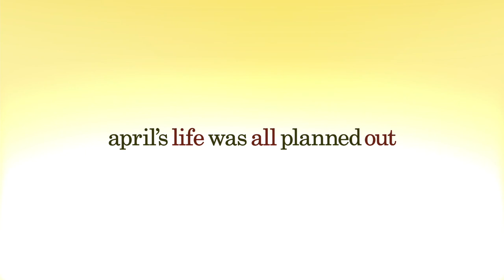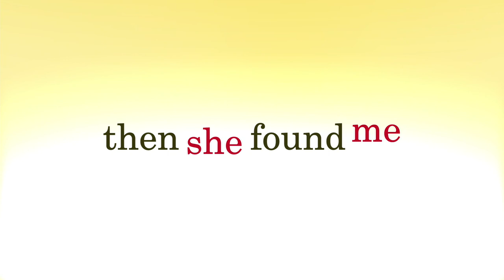Then She Found Me (2008)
Adapted from Elinor Lipman’s novel of the same name, Helen Hunt makes her feature directing debut with THEN SHE FOUND ME, a touching story of schoolteacher April Epner (Hunt) and her very unlikely path towards personal fulfillment. Following the separation from her husband (Matthew Broderick) and the death of her adopted mother, April is contacted by her apparent birth mother (Bette Midler), who turns out to be a local talk show host Bernice Graves. As Bernice tries to become the mother to April that she was never able to be, April seems to find solace in the arms of the parent of one of her students (Colin Firth), only to find that the mystery to life’s questions cannot be solved by a simple revelation.